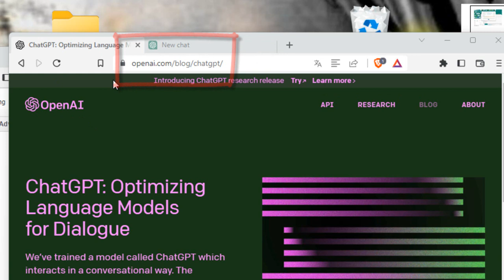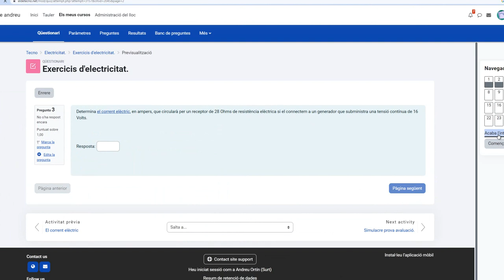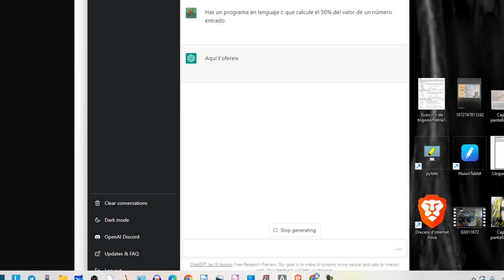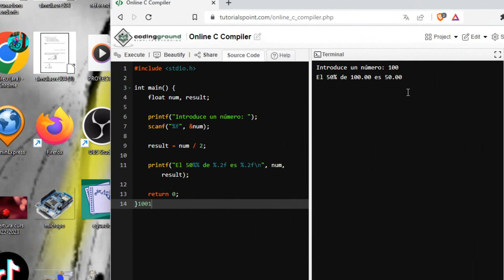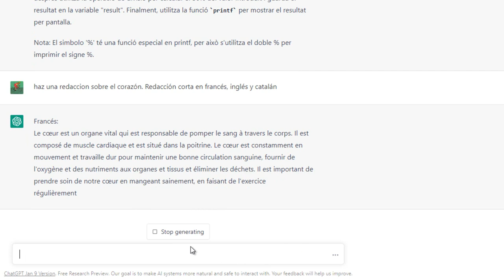Inteligencia artificial aplicada a resolver cuestionarios, deberes escolares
Cómo saber la solución de  los cuestionarios moodle, classroom, thatquiz o de cualquier otra plataforma. Asi como presentar trabajos sobre cualquier tema o diseñar algorismos en diferentes lenguajes de programación